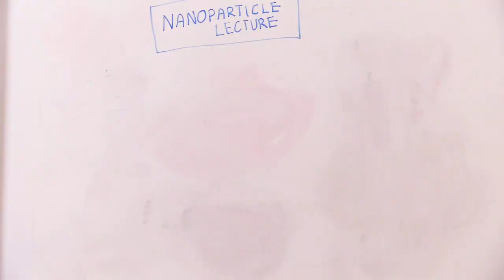Nanoparticles? No problem! | University of Helsinki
What are nanoparticles? And should we be worried about nanoparticles? It's hard to understand something you can't see!

Want to learn more? See the degree programmes of University of Helsinki and apply!